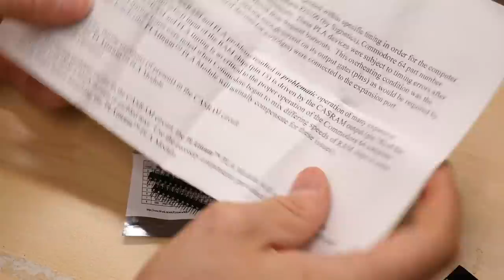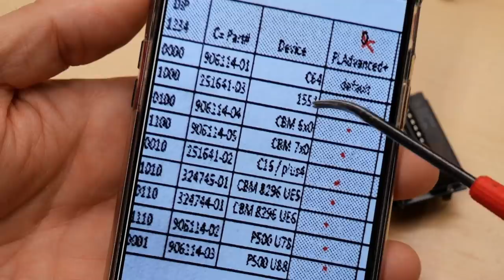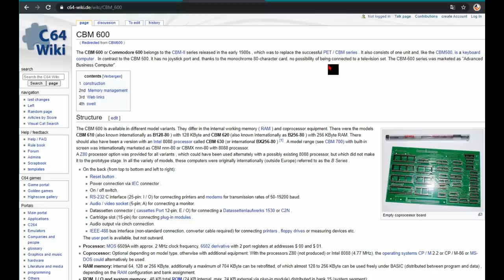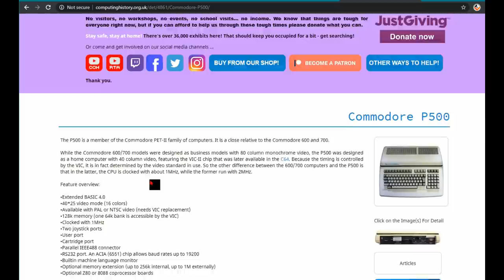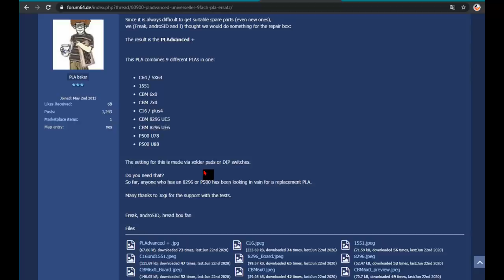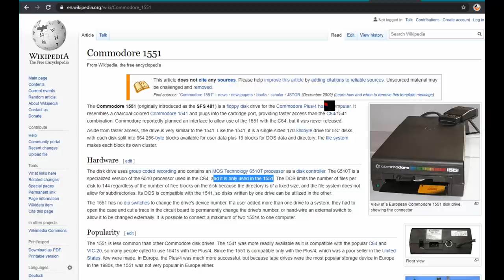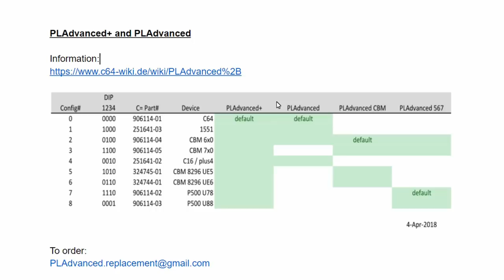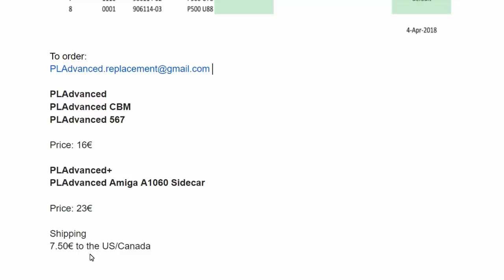The ultimate Commodore PLA replacement? (PLAdvanced)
On this week's Mini Mail Call, let's take a look at the PLAdvanced+. The most versatile Commodore PLA replacement ever designed.

0:00 Intro
0:38 Mail Call Item from Mario

--- Video Information

PLAdvanced (C64/C16/+4/CBM 6x0)
PLAdvanced CBM (CBM 6x0/CBM 7x0/SuperPET 8296)
PLAdvanced 567 (Commodore P500/CBM 6x0/CBM7x0)

Price: 16€

PLAdvanced+ (All models above)
PLAdvanced Amiga A1060 Sidecar

Price: 23€

Shipping
7.50€ to the US/Canada

--- Tools

Elenco Electronics LP-560 Logic Probe:

Hakko FR301 Desoldering Iron:

Head Worn Magnifying Goggles / Dual Lens Flip-In Head Magnifier:

Heat Sinks:

--- Links

--- C64 Stuff

C64 Homebrew cartridge PCB: (used for the DeadTest / Diag Cart I use)

--- Instructional videos

--- Music

Intro music and other tracks by:
Nathan Divino